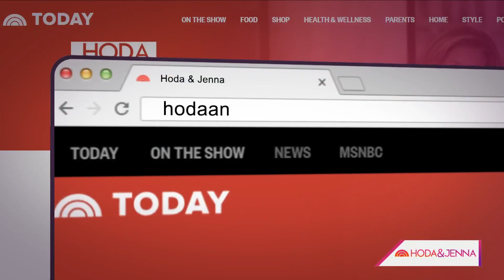How To Set A No-Phones Policy At The Thanksgiving Table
Hoda and Jenna tackle social dilemmas sent in by viewers, including how to tell a friend to ditch electronics at the table, what to say when you find a friend’s boyfriend on dating apps and more!